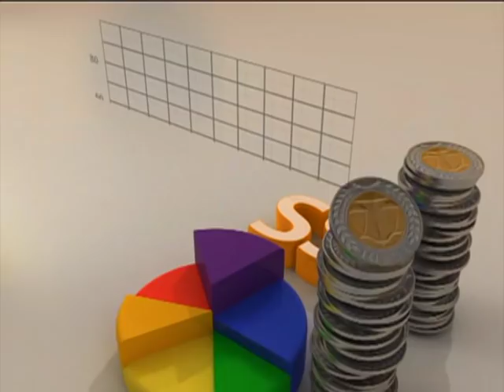Sister Debbie’s Nude Photos - AM Showbiz on JoyNews (2-5-18)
I had to do the photo shoot before my body wrinkles – TV Personality